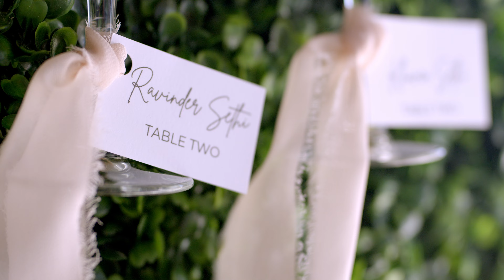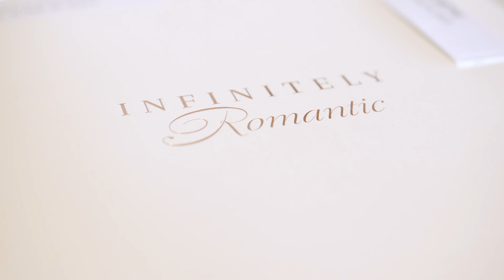The Coeur d'Alene Resort Wedding Menu Tasting 2023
Take a look as we guide couples through a delectable culinary journey, helping them curate the perfect menu for their dream wedding at The Coeur d'Alene Resort.

In this mouthwatering event,  couples get an exclusive opportunity to sample a wide array of dishes crafted by our talented culinary team from elegant appetizers to exquisite main courses, and from decadent desserts to refreshing signature cocktails, our menu showcases a plethora of flavors and styles that are sure to dazzle every palate.